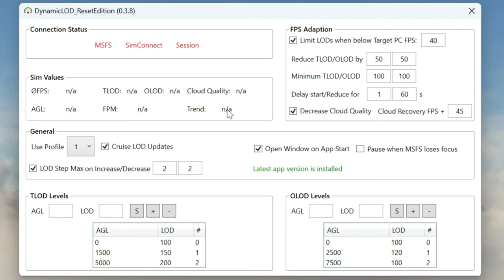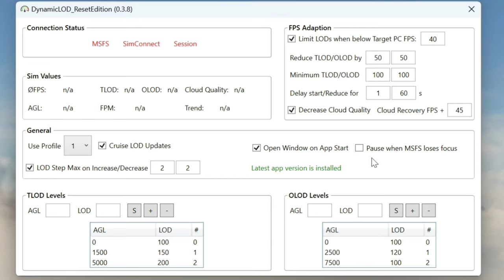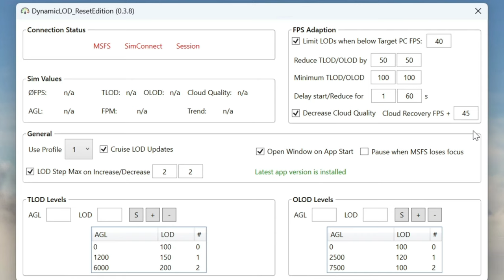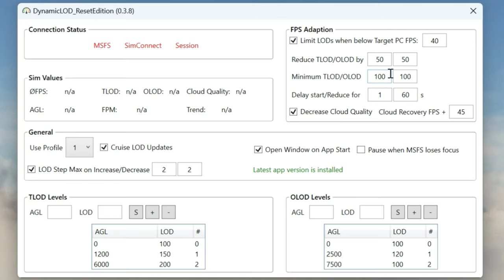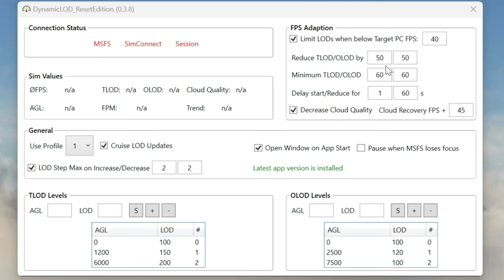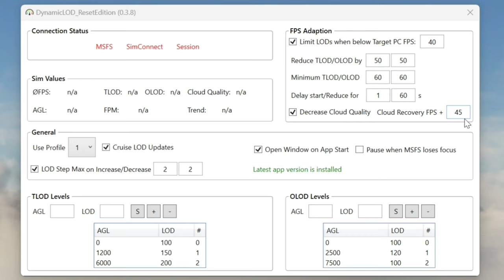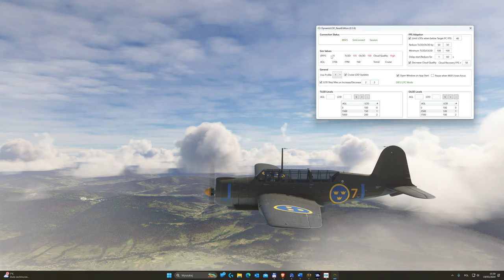DYNAMIC LOD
Aplikacja redukująca stuttering w MSFS.